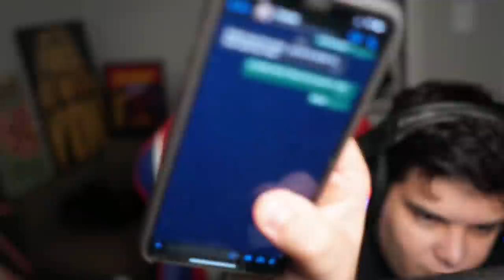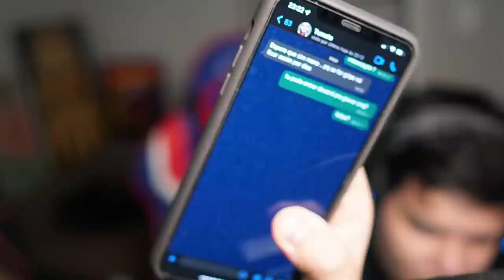NOOB CONSEGUIU A MELHOR FRUTA DO BLOX FRUITS... e ISSO ACONTECEU